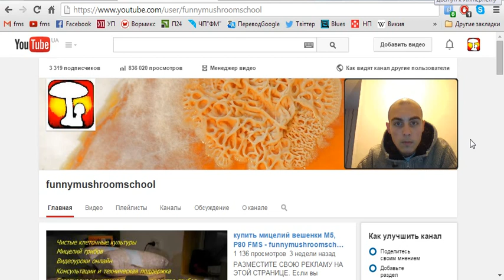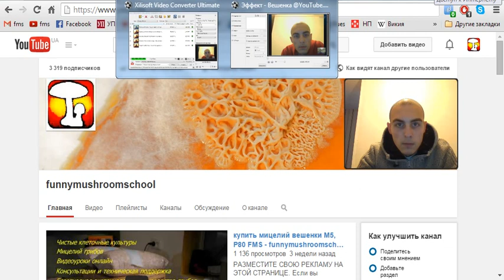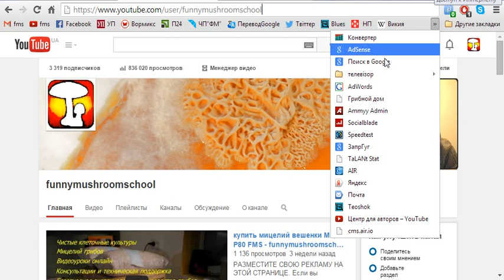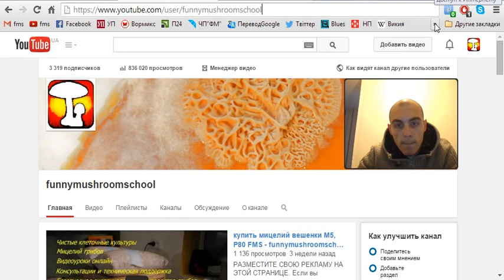Как правильно добавлять видео @YouTube Полезные программы